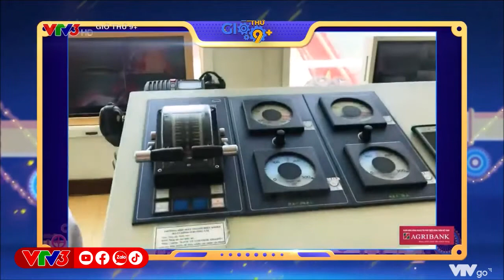Câu chuyện tình yêu gắn với đại dương - Giờ thứ 9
Một câu chuyện tình yêu xúc động giữa hai bạn trẻ gắn với đại dương đã được kể trên sân khấu của Giờ thứ 9.
Giờ thứ 9 - 15h chủ nhật hằng tuần trên kênh VTV3.

43 NGUYỄN CHÍ THANH - HÀ NỘI - VIỆT NAM